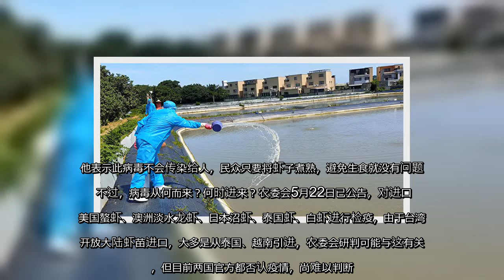✅ 今年4月中国沿海地区爆发的甲壳类“十足目虹彩病毒”，惊传入侵台湾，有6县市的养殖场检验出“十足目虹彩病毒”，包括新北、新竹、南投、云林、高雄、屏东等，目前农委会正积极清查国内虾场的感染状况，预计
✍   【大纪元2020年06月17日讯】（大纪元记者郑宜芬综合报导）今年4月中国沿海地区爆发的甲壳类“十足目虹彩病毒”，惊传入侵台湾，有6县市的养殖场检验出“十足目虹彩病毒”，包括新北、新竹、南投、云林、高雄、屏东等，目前农委会正积极清查国内虾场的感染状况，预计18日召开记者会说明疫情。  农委会副主委黄金城16日表示，农委会已对全台虾场展开监控，新竹县有一澳洲螯虾场确诊，农委会紧急销毁该场全数1200台斤成虾、2万1000尾虾苗，并给予补偿；另外新北市有一白虾场死亡率高，所幸检验结果没有感染；全台境内虾场检测已进行80、90处，初步排除虾苗场感染的可能。  黄金城说，螯虾场可能还会有1至2场感染，国内白虾养殖最多，由于病毒死亡率高的特性，只要没有传出大规模死亡，病毒应不会在台湾扩散。  另外，防检局指定抽验高雄市14处养殖场，一处位于田寮的螯虾养殖场出现阳性反应。高雄市政府动保处15日已会同海洋局向养殖场业者收购，目前完成清场与消毒，并将8台斤的螯虾送至化制场销毁，其余抽验场没有验出病毒。  黄金城说，此病毒最棘手的是各种甲壳类感染的情况不一样，白虾致死率破8成；泰国虾、草虾死亡率低一点；螯虾、螃蟹则没有症状、也不会死亡，也因此让防疫难度提高。他表示此病毒不会传染给人，民众只要将虾子煮熟，避免生食就没有问题。  不过，病毒从何而来？何时进来？农委会5月22日已公告，对进口的美国螯虾、澳洲淡水龙虾、日本沼虾、泰国虾、白虾进行检疫，由于台湾没开放大陆虾苗进口，大多是从泰国、越南引进，农委会研判可能与这有关系，但目前两国官方都否认疫情，尚难以判断。  责任编辑：李世勋   ...